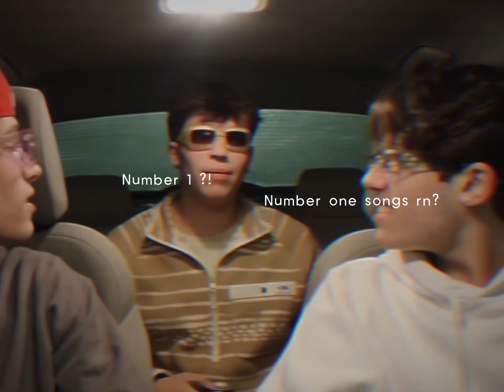Number 1 song?!?